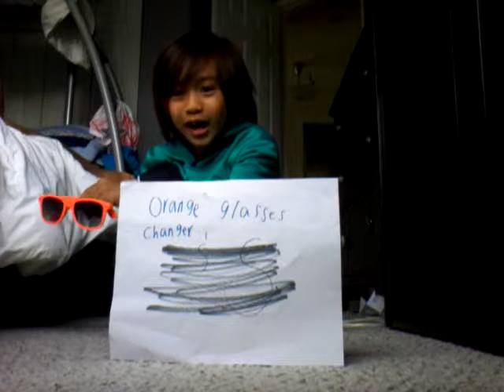Orange glasses changer works OMG!